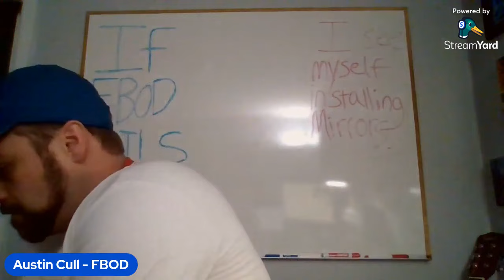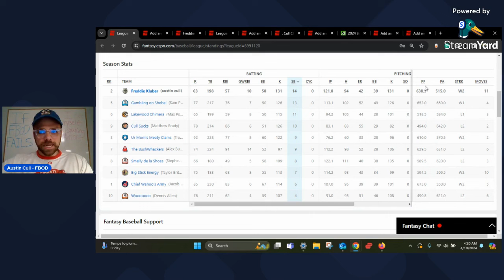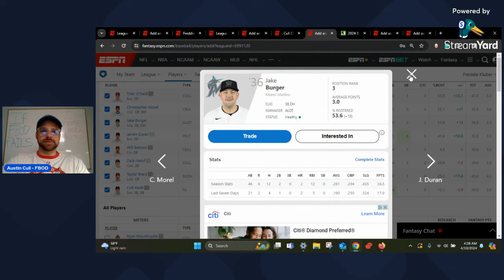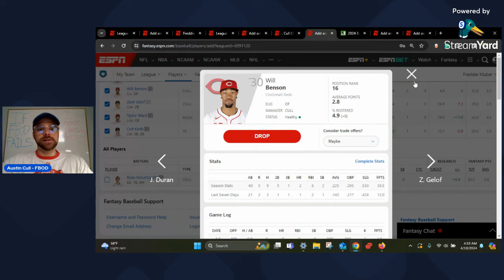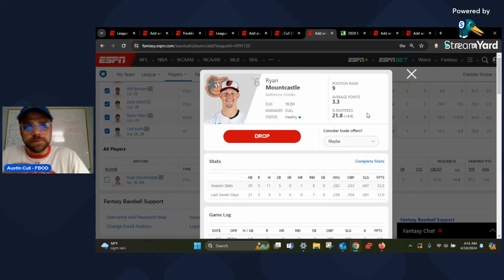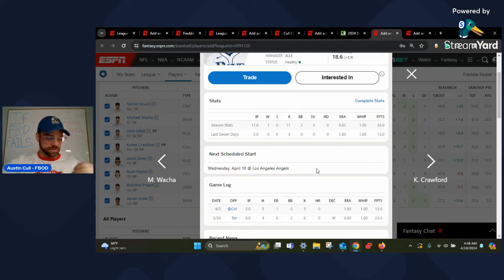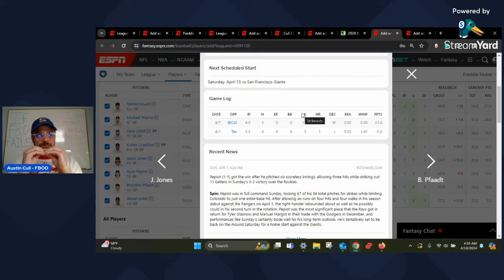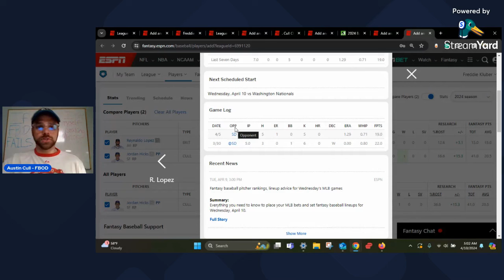WEEK 3 Free Agent Targets, Evaluation, and Strategy - ESPN Fantasy Baseball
It's been 11 days since Opening Day and I have uncovered a ton of meaningful context behind so many of the murky pre-season position battles / playing time splits across MLB.
I evaluate the top most-added free agents who are most likely available in your league today!

INJURIES: What players should we target after losing ShaneBieber SpencerStrider luisrobert JoshJung RoyceLewis frambervaldez ?

0:00 Intro
3:00 My Progress (Team 1)
8:09 My Progress (Team 2)
11:48 Free Agent Targets (Batters)
12:10 Tyler O'Neil, Christopher Morel, Jake Burger, & Jarren Duran
20:46 Will Benson, Zack Gelof, Taylor Ward, Colt Keith, and Ryan Mountcastle
32:07 Free Agent Targets (Pitchers)
32:18 Tanner Houck, Michael Wacha, Zack Littell, and Kutter Crawford
41:28 Jared Jones, Ryan Pepiot, Brandon Pfaadt, Abner Uribe, and Garrett Whitlock
48:55 BONUS TAB - Reynaldo Lopez & Jordan Hicks